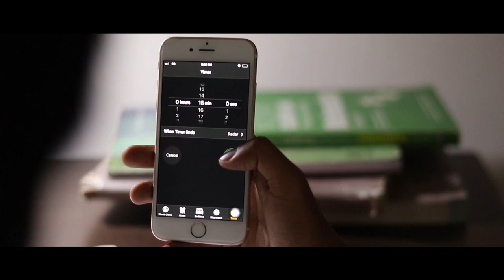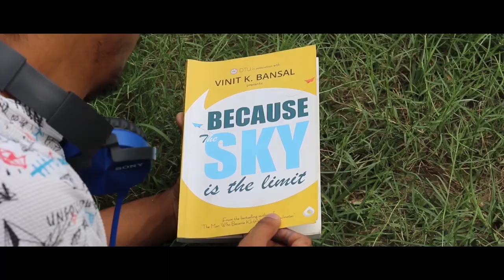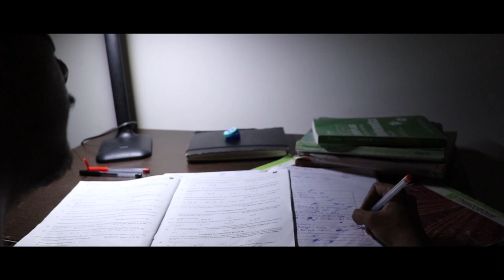Blindfold - Hindi Short Film I Education System in India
Blindfold - Hindi Short film 2019 I Education System in India

Almost 12 lakh...

Engineering has become a religion now, The followers of which are following it blindly. Choice for engineering has become that drug now, which has grown it's roots too deep to free yourself. For once, can't we open our eyes and see the demonic face of engineering? Or do we wanna remain blind and be torchered forever.

A glimpse into the story of this 12th grade student in india with fear of exams upon his head. See his life and hear his thoughts about everything wrong with the education system and the behaviour of society regarding exams and studies for today's "lazy" generation.
Why ,in the end, when we know all of its flaws, do we still willingly become a part of this rat race?
Description : Saakshi Arya and Mohit Bhankar
Assisted by : Jayesh Vashishtha